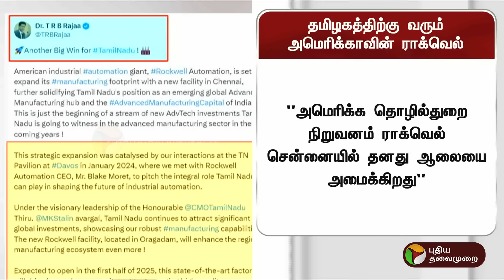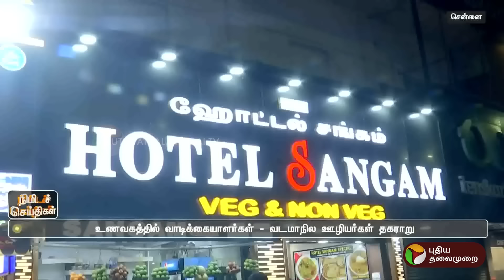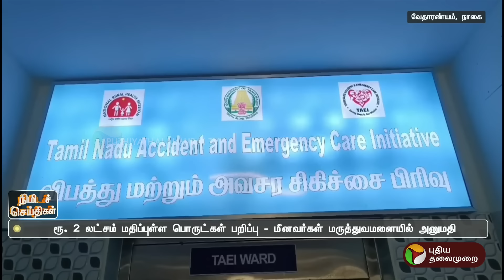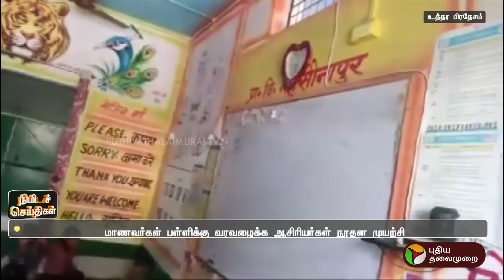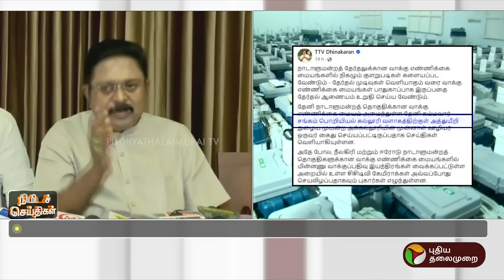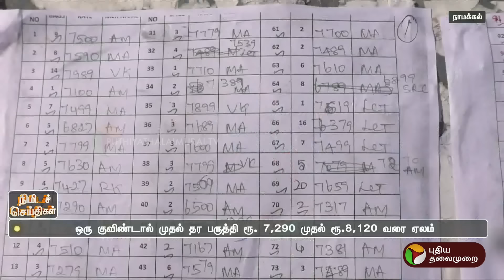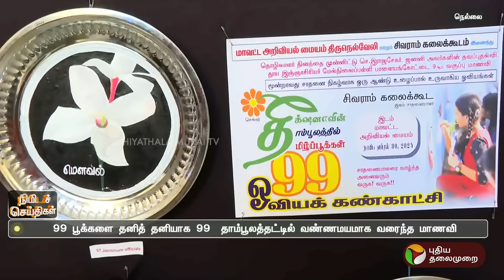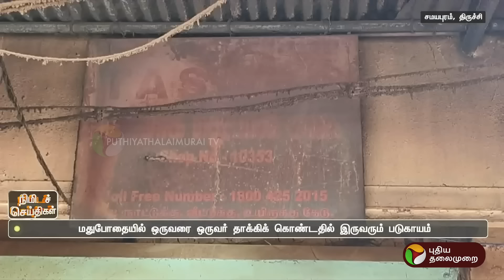பல்வேறு முக்கிய நிகழ்வுகள் குறித்த நிமிட செய்திகள் |01-05-24 | PTT